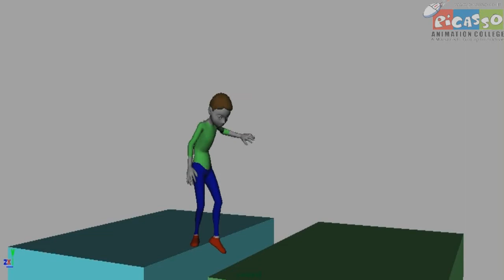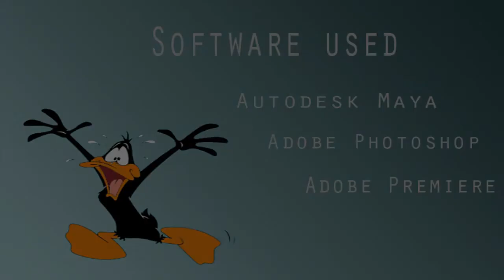Animation Showeel 2011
Ravinder Singh Aswal Picasso Animation Showreel 2011,batch_16+18